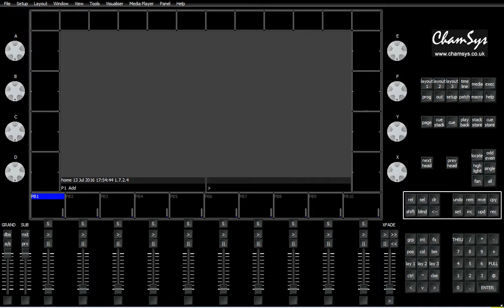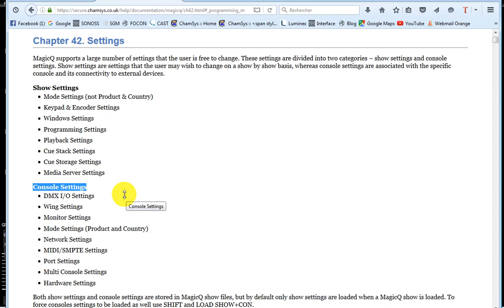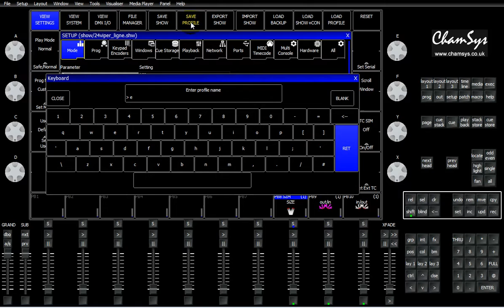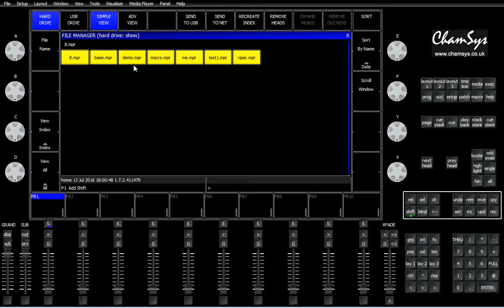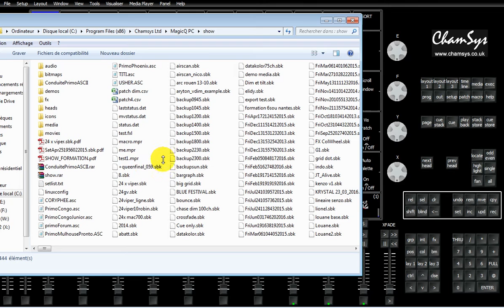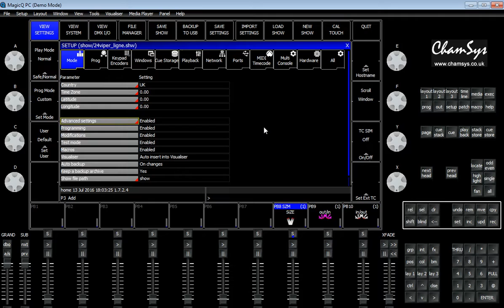[Tuto ChamSys #3] - Settings et Profiles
Tuto sur les Settings et Profiles, histoire d'éclaircir un peu les choses.
J'ajoute à cette vidéo que les settings et les profiles sont stockés dans le dossier Show avec l'extension .SET ou .MPR. Ils peuvent donc être transportés par clé USB entre consoles.